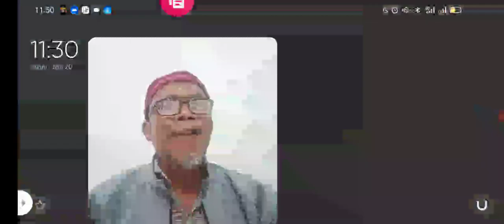Lihat Orang Ini Sok Tahu Muhammadiyah...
Bagaimana kalau ada Ulama di zaman sekarang berfikir Berpikir Arogan. tentu saja yang menjadi rugi adalah agama. banyak orang tidak tahu berbicara tentang orang lain. tetapi memaksakan seolah-olah tahu. sangat memprihatinkan